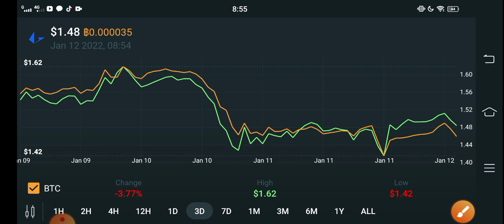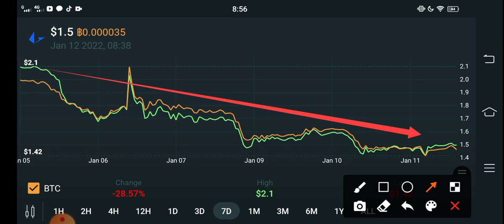Loopring HUGE PROFIT || Loopring Price Prediction! LRC today News